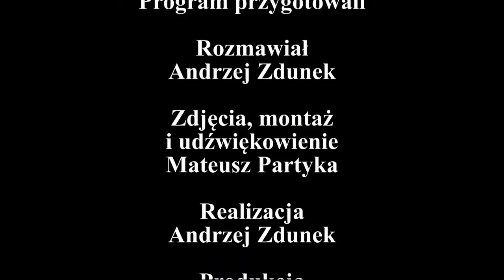Rozmowa Tygodnia wydanie 27/2011 z Bożentyną Pałką-Korubą, wojewodą świętokrzyskim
Rozmowa podsumowująca kadencję urzędu wojewody.